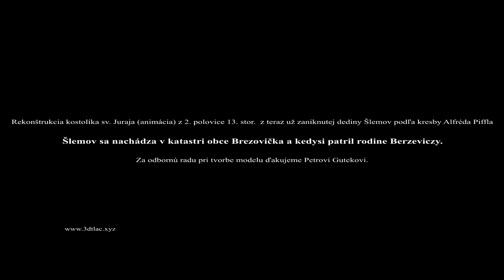KOSTOL DREVENÝ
Rekonštrukcia kostolíka sv. Juraja (animácia) už na zaniknutej
dedine Šlemov podľa kresby Alfréda Piffla. Drevená verzia.
Šlemov sa nachádza v katastri obce Brezovička a kedysi patril rodine Berzeviczy.
Za odbornú radu pri tvorbe modelu ďakujeme Petrovi Gutekovi